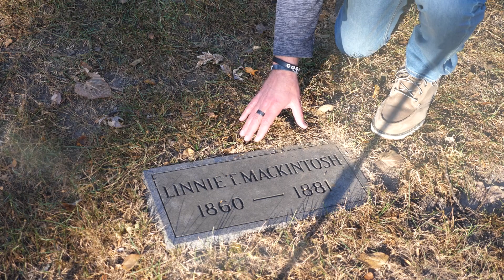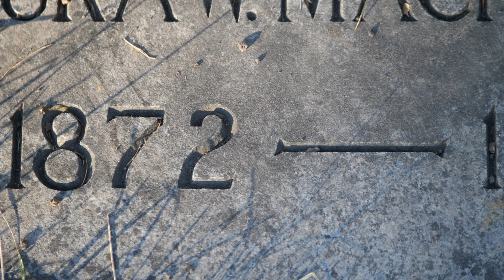2022.11.06 Children's Message